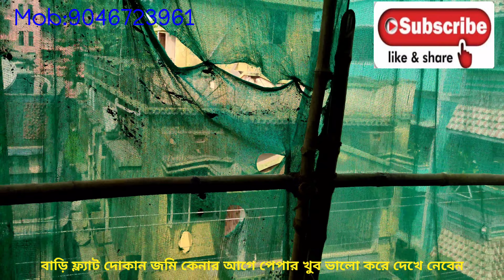Under Construction flat For Booking/buy in Behala Kolkata, house flat shop land for sale in Kolkata,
G+3 Building
1st floor 1100 square feet
2bhk

Low price loan able 1bhk flat for sale Dhalua Goria, 1bhk 2bhk 3bhk flat house land for sale Goria,

1st floor 1bhk
452 square feet

1bhk 2bhk 3bhk flat house for sale in Behala New alipur Kolkata, jomi bari for sale in Kolkata Behala New Alipur kolkata, Ready to move flat house for sale in Kolkata New Alipur behala, shopping mall shop petrol pump rice mill for sale in Kolkata West Bengal, house flat shop for rent in Kolkata, Low price Land plot for sale in Kolkata Sonarpur Barasat Newtown Rajarhat, commercial land plot for sale, under Construction flat For Booking in Kolkata Barasat Newtown Rajarhat,

Laketown 1st floor 3bhk flat for sale, Ready to move flat house shop land for sale Kolkata Laketown,

Garage available but extra price

Very low price Luxary flat for sale in Kolkata, 1bhk 2bhk 3bhk flat for sale in Kolkata Belaghata,

Ready Lowest price Land/Plot Sale in kolkata,

House For Sell Low Price, land For Sell too Lowest Price,

Industrial plot available, any land For project, buy selling available here,

Ready to move flat house for sale in Kolkata Sonarpur, jomi bari for sale in Kolkata,
Shop for sale or buy in Kolkata,
Business land for sale or buy in Kolkata, house flat for rent in Kolkata, Low price Land plot for sale in Kolkata, Barasat Newtown Sonarpur Baruipur dumdum goria Rajarhat Howrah behala land house plot flat for sale,
Our Net Club, dream home house for sale,

Ready to move flat for sale buy in Kolkata Sonarpur Barasat Newtown Rajarhat tallyganj, jomi bari for sale in Kolkata, EMI plot for booking or buy in Kolkata Barasat Newtown Sonarpur Baruipur
Low price land plot for sale in Kolkata Sonarpur Barasat Kestopur Laketown, under Construction flat For Booking or buy in Kolkata Goria ruby Belaghata, house flat for rent in Kolkata Kestopur dumdum Howrah, shop for sale or buy in Kolkata New Market behala, New Resale house flat for sale, 1bhk 2bhk 3bhk 4bhk house flat for sale, Banglo bari land plot for sale,

Our Net Club, Hi Friend if you interested to buy house flat shop land plot business land low price to high price any location all types of property available, if want to sell your flat house land shop you can advertising in our Channel just call or what's app please , grow For business suggestion, etc বন্ধুরা আপনাদের আমাদের চ্যানেল Our Net Club এ সু স্বাগতম, আপনার পছন্দ মত বাড়ি ফ্ল্যাট দোকান জমি কেনার জন্য কম দাম থেকে শুরু করে বেশি দাম সব ধরনের পাবেন আমদের কাছে, আর আপনারা যদি মনে করেন আপনাদের বাড়ি ফ্ল্যাট দোকান জমি বিক্রির জন্য আমাদের চ্যানেল এ বিজ্ঞাপন দেবেন চাইলে দিতে পারেন, আর একটি অনুরোধ আপনারা যে কোনো ধরনের জমি বাড়ি ফ্ল্যাট দোকান কিছু কেনার আগে দয়া করে তার পেপার মানে কাগজ পত্র খুব ভালো করে চেক করে নেবেন, তারপর যে কোনো ধরনের টাকা পয়সা লেনদেন করবেন, যে কোনো ধরনের লেনদেন এর সময়ে সব ধরনের পেপার ঠিক করে রাখবেন এছাড়া চাইলে লেনদেন এর ভিডিও ফুটেজ করে রাখুন, আপনাদের সুরক্ষা আমদের শান্তি।